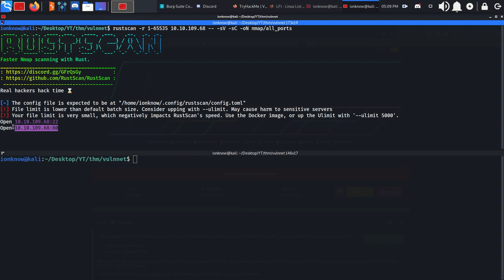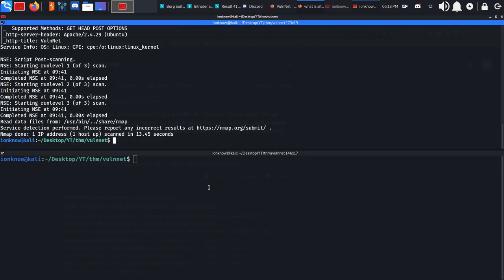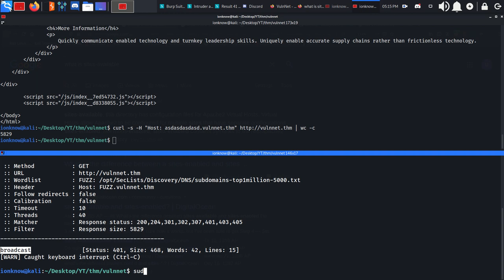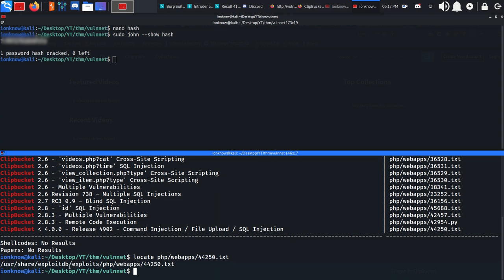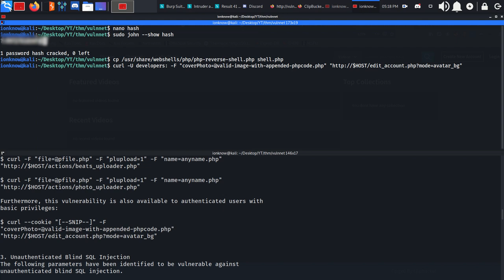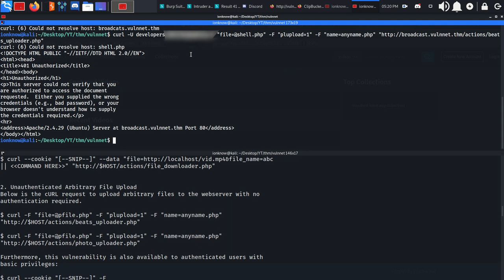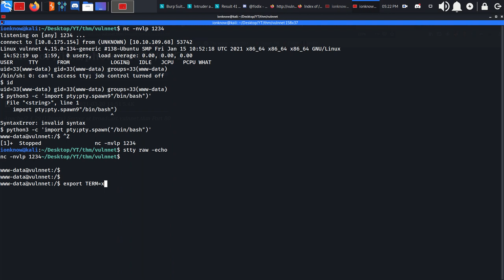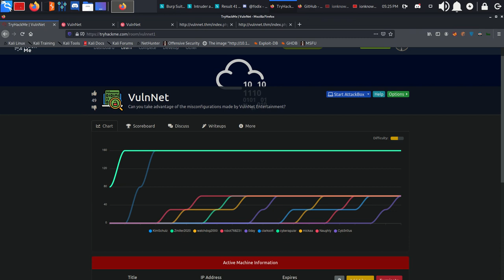TryHackMe - Vulnnet room walkthrough ( CVE-2021-3156, LFI, Vhost Discovery ) (English)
Walkthrough and Explanation for the vulnnet rom on THM.